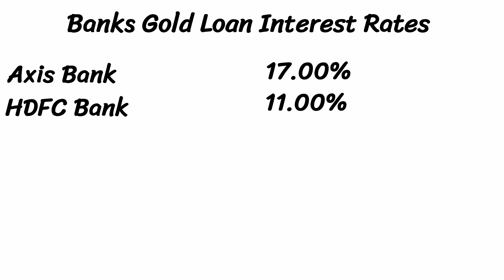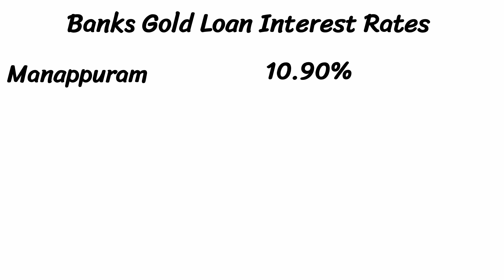Gold Loan Interest Rates in all Banks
Guys Hume Umeed Hai Ki Apko Video Pasand Aaya Hai Video Ko Like Aur Channel Ko Subscriber Kardijiye 🙏

What is the FD interest for 1 lakh?
Which bank gives highest interest rate on FD monthly?
What is the interest rate on FD for 1 year?
What is the interest of 1 lakh in SBI?
Which bank FD rate is high?
What is the interest of 2 lakh in post office?
Which type of FD is best?
Which bank FD is best in 2023?
Which FD gives maximum returns?
Can I double my money in 5 years?
Which is better FD or Post Office?
Can I invest 10 lakhs in Post Office?
Which scheme is best in post office 2023?
How many years FD will double in post office?
What is the interest of 5 lakh in SBI?
What is the interest of 10 lakh FD?
What is the interest of 2 lakh per month in SBI?
Can I get monthly interest on FD?
How can I get 10000 interest monthly?
Can I break my FD in 1 month?
Can I break FD after 1 month?
What are the new rules of FD?
What is the minimum FD period?
What is the maximum time limit of FD?
FD interest rates up to 7.95% p.a. - Fixed Deposit
How to choose the best FD scheme with high fixed deposit rates?
What is the interest rate applicable for fixed deposits?
What are the types of Fixed Deposit?
What happens to my Fixed Deposit if interest rate goes up or down?

Team :)* _ Top Real Team Copyright Disclaimer Under Section 107 of the Copyright Act 1976, allowance is made for "fair use" for purposes such as criticism, comment, news reporting, teaching, scholarship, and research.